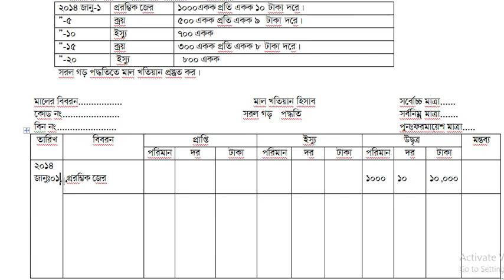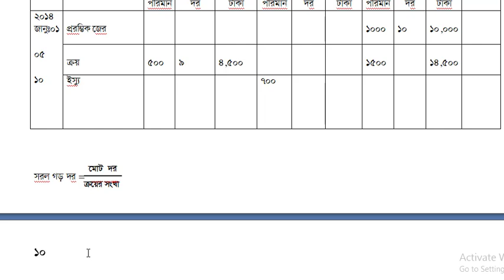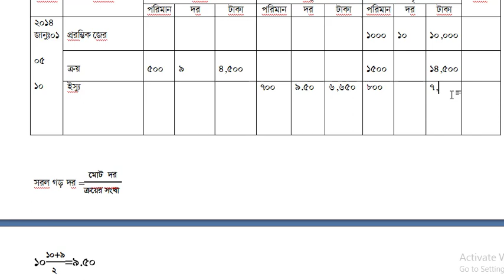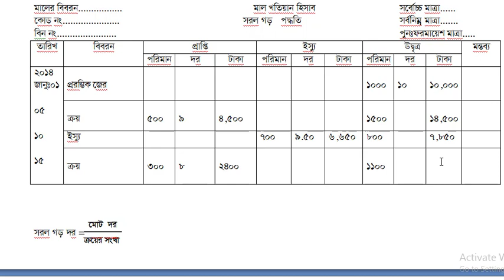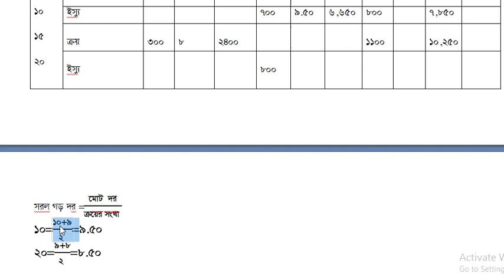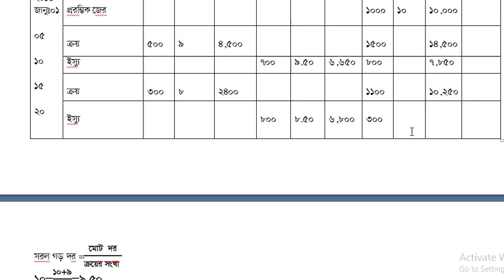Simple Average|মজুদ পণ্যের হিসাব সংরক্ষণ পদ্ধতি| সরল গড় (lecture-9)| HSC Accounting 2nd